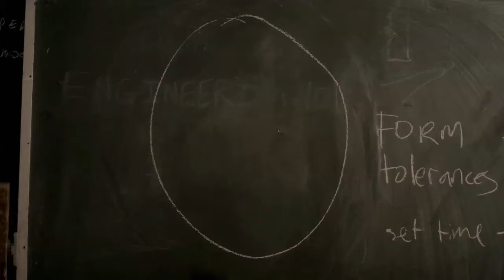Inventions that Shook the World - parking meter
3D modeling and Animation by Federico Pereanez for Zink Digital Agency